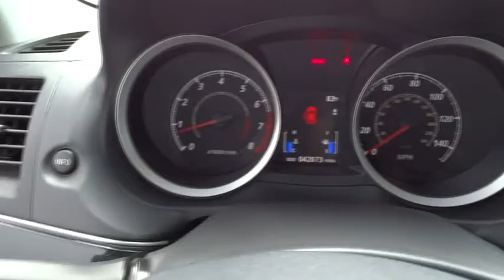2012 Mitsubishi Lancer Bourbonnais, Kankakee, Chicago, Joliet, Orland Park 4887B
2012 Mitsubishi Lancer GT - Stock#: 4887B - VIN#: JA32U8FW4CU024756

Taylor CDJR
1497 Illinois 50